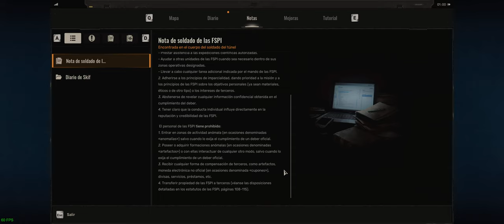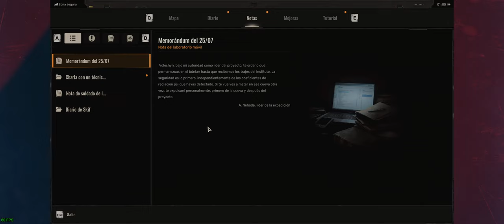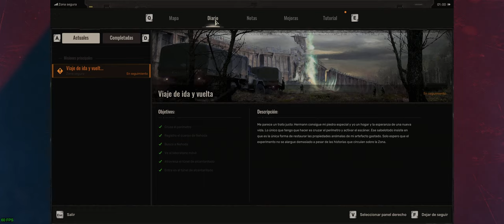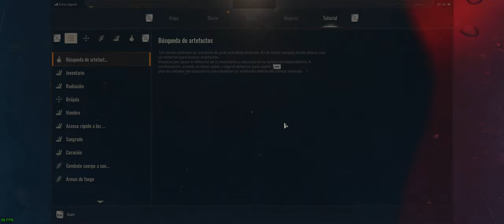STALKER 2 - PC 2024 - Parte: 01 - Viaje de Ida y Vuelta. - Veterano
Screen - GigaByte M34WQ 34" 144 Hz LED IPS
CPU - Intel 13600k
GPU - Gigabyte RTX Gaming OC 3080
MB - MSI Pro-A DDR4
RAM - 32GB Corsair Vengeance LPX - DDR 4 - 3200 mhz
NVMe - Samsung 980 Pro 1TB Pcie 4.0
SSD - Samsung 870 EVO 500 GB
CPU Fan - Deepcool AK620
PSU - Seasonic Focus-GX 1000 wat.